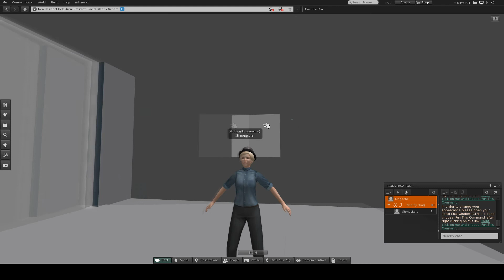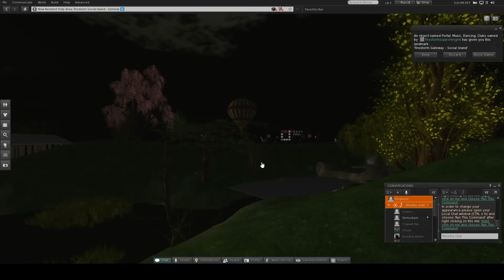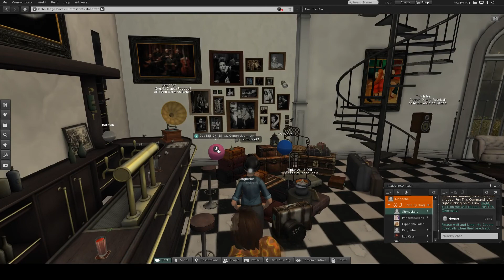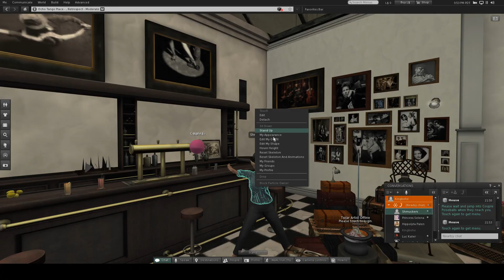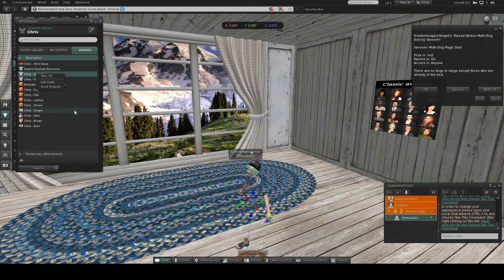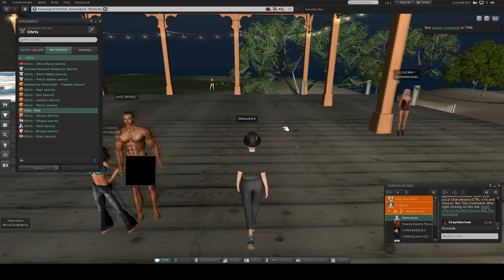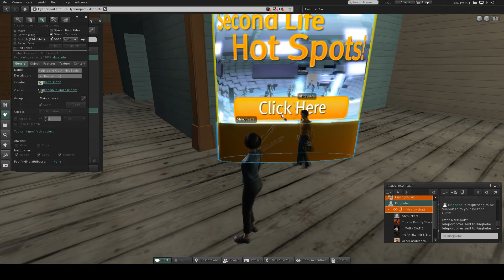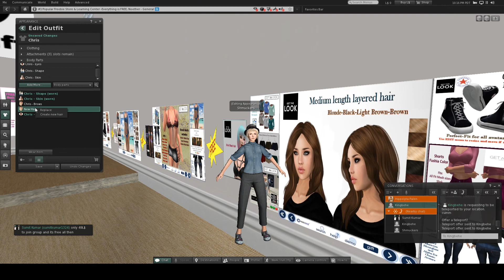Lords Of The Dance- Tadd And Chris Get A Life (Part 1)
We played second life for the first time! We traveled through portals, visited the future, played dress up, and only saw one dude hang dong. Overall pretty positive experience.